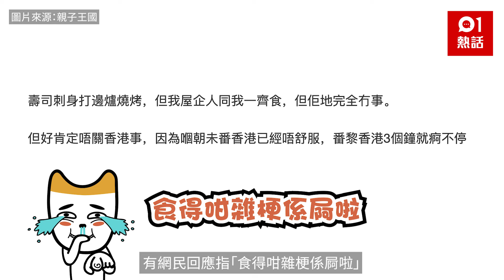12年來首度北上就出事？港媽歎美食後屙20幾次 不求醫反做1件事｜01熱話｜北上消費｜親子王國｜討論區｜肚瀉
為食的代價？有港媽「慘痛」發帖，稱近日到內地歎美食，回港後又屙又嘔，2天內肚瀉了20多次。樓主表示這是是過去12年來的首次北上，沒想到竟然會「出事」，她雖然「屙到崩潰」，卻不打算去急症室求醫，反而發帖向網民求助。有網民擔心會否是衛生問題，亦有人好奇樓主吃了什麼？樓主則回應指北上時吃了壽司、刺身、打邊爐、燒烤，而同行的家人都沒有異常，只有她嚴重肚瀉。有網民震驚指「食得咁雜梗係屙啦」，亦有人建議樓主不要一次過吃太多食物，「今次試唔晒啲嘢食，下次再試」。